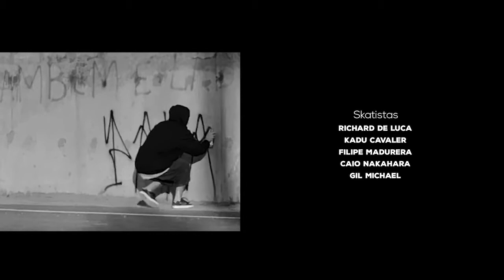DLC Vivência: Imbituba/SC